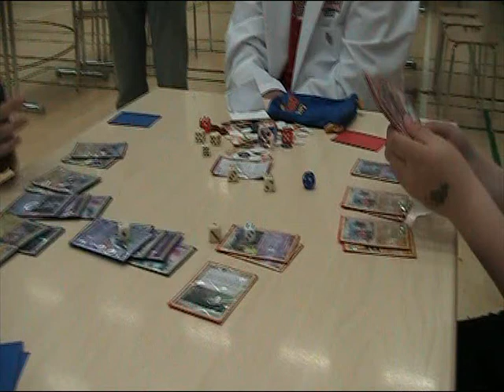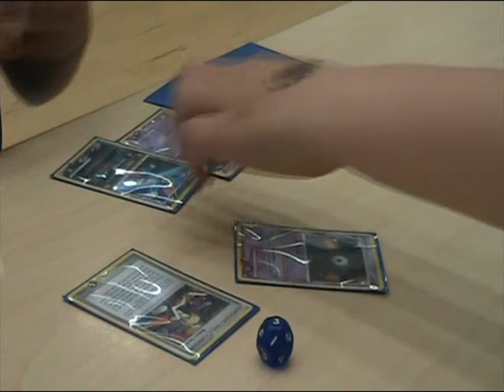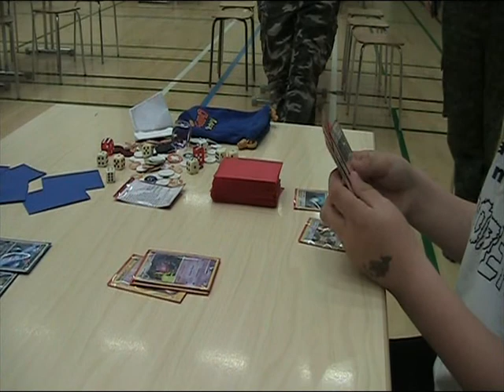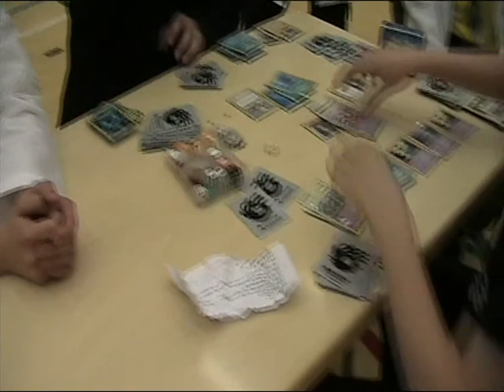Video SM-kisoista (8/9)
Videokuvaa SM-kisoista. Annille kiitos junioreiden finaalin kuvaamisesta.